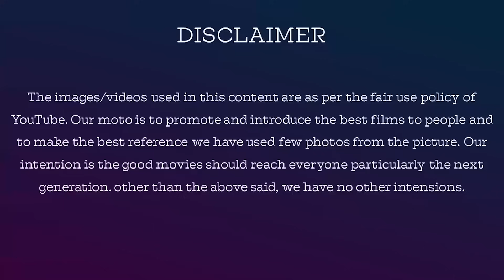Bigg Boss Tamil 7 | 9 NOVEMBER 2023 | BB 7 Day 39 | Part 1 | Review | Jackie TV | Jackiesekar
Account details for your contribution:
Account Holder: V DHANASEKARAN
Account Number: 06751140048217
IFSC: HDFC0000675
Branch: GOPALAPURAM
Account Type: SAVING
MMID:9240621
Bank Hdfc